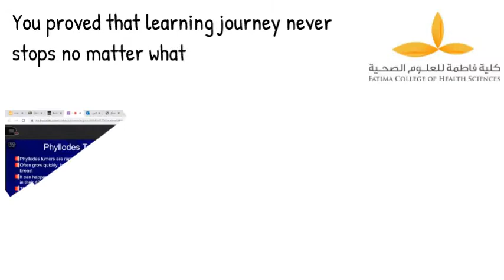Fatima College We are proud